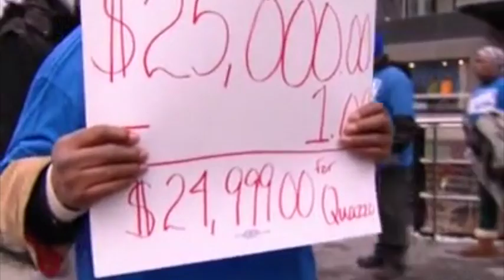Chicago Tonight Cover Quit Quazzo Quit Rally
Action Now & our friends at the Chicago Teachers Union held a rally outside of Deborah Quazzo's investment firm headquarters calling for her to resign from the Chicago Board of Education. WTTW's Chicago Tonight covered the rally.